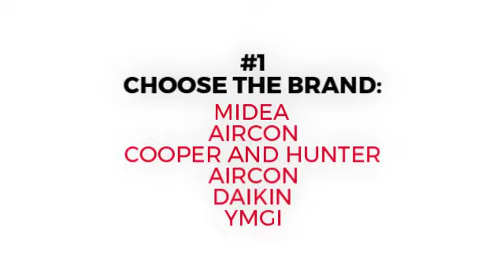3 mini split air conditioners 01172018 360p